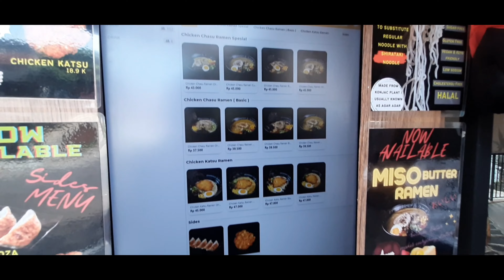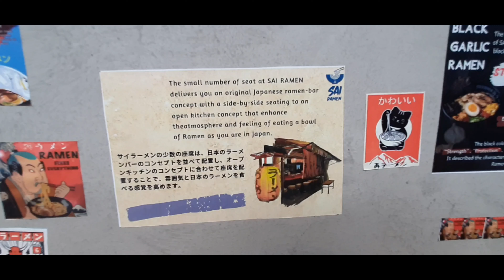SAI RAMEN BOGOR KULINER HITS BOGOR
Nyobain Sai ramen di Bogor

Lokasi : Jl. Pajajaran Indah II No.3, RT.01/RW.11, Baranangsiang, Kec. Bogor Tim., Kota Bogor, Jawa Barat

Ada juga di Alam Sutera & Bandung 💯